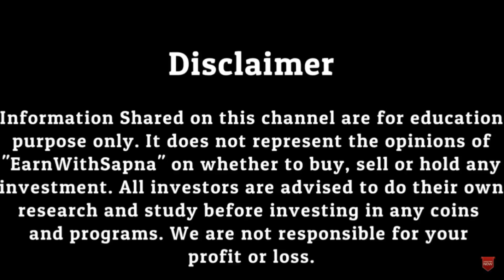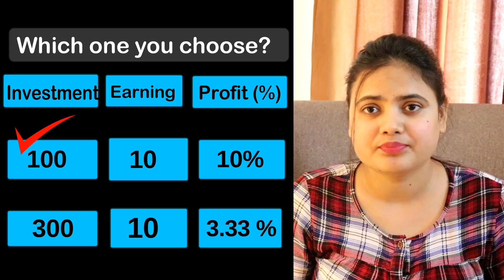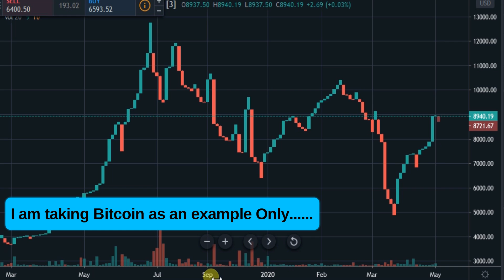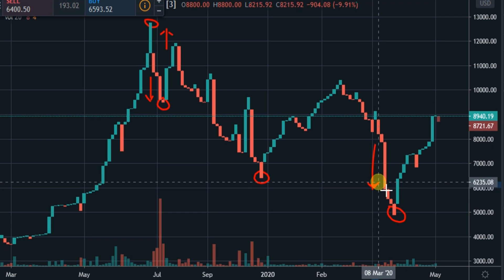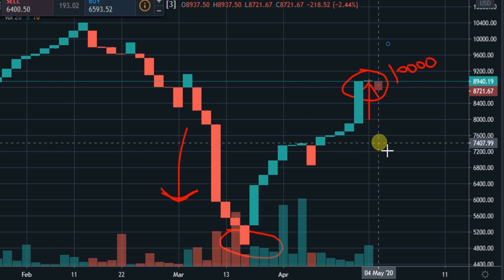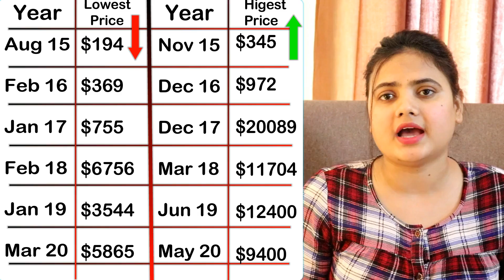Bitcoin Strategy | Loss से कैसे बचे | Crypto Market , BTC , ETH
Is video me maine aapko crypto market ke bare me bataya hai aur ye btaya ki akhir log is field me loss kyu karte  hai aur jyada se jyada profit kaise earn kar sakte hai bitcoin and crypto market me.